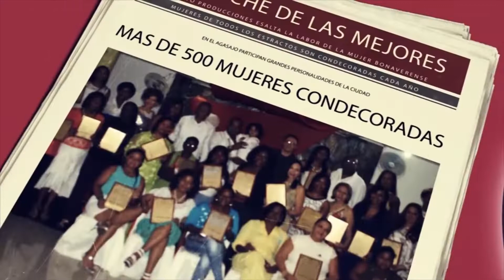TV YO 10 DE MARZO 2022